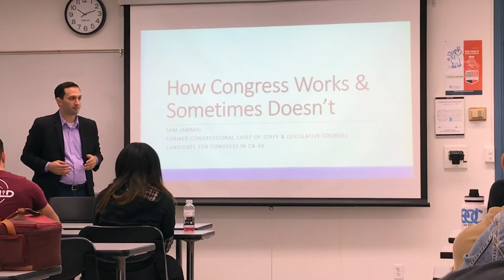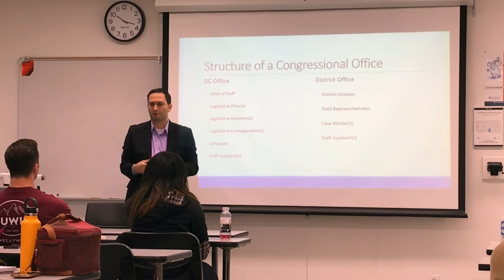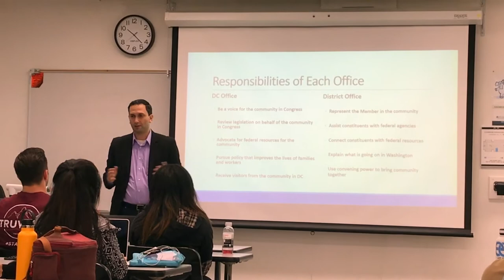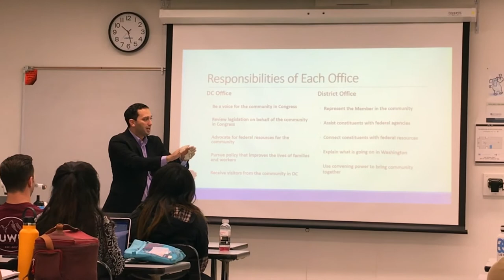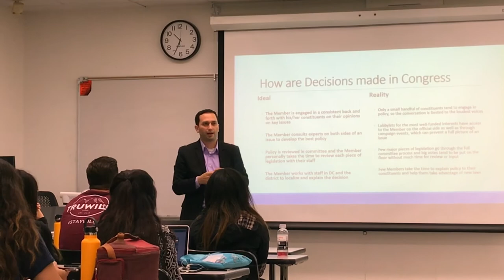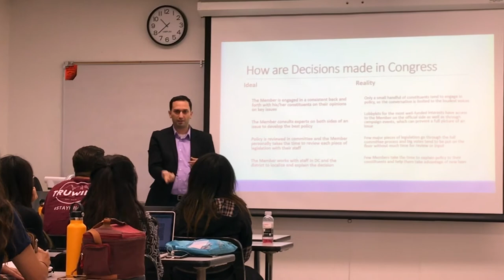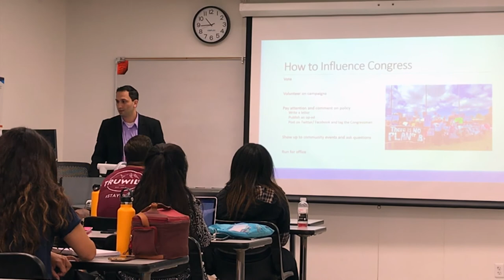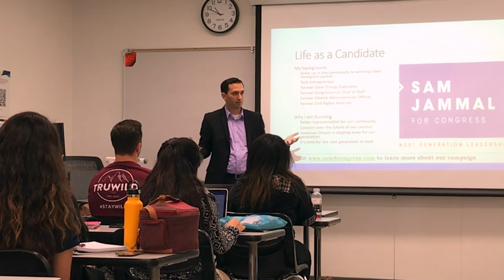Sam Jammal talking to students at CSUF about how Congress functions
I spoke with Professor Shana Alex Charles's class at CSUF about how Congress functions, how they can affect change in Congress and how they can get involved in their communities.